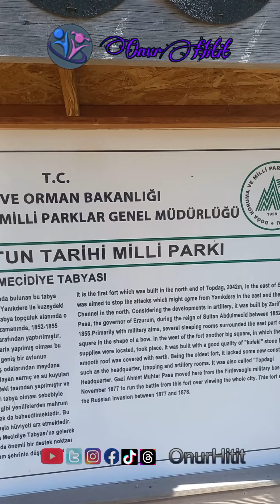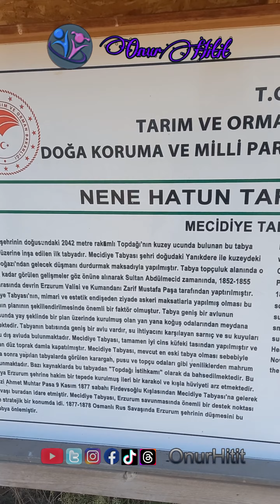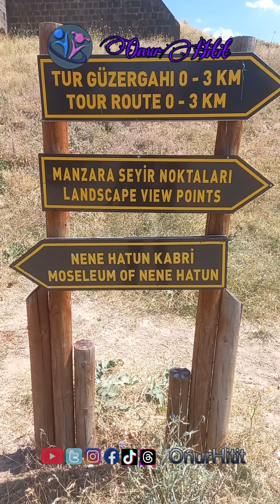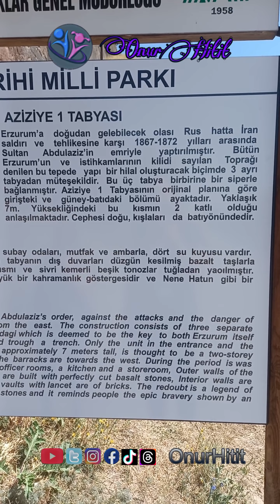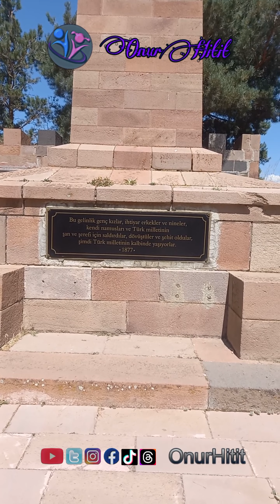Mecidiye Tabyası, Aziziye Tabyası, Nene Hatun, Erzurum